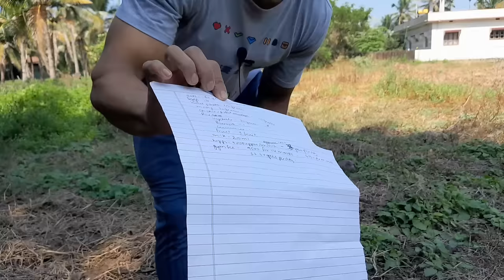my expenses for bodybuilding | kharcha kitna ?? | hindi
in the following video i tell u guys about my total current expenses for bodybuilding and show u around a bit , so a mini vlog with some information .
note : prices may vary a bit depending upon things and i have taken approximate values